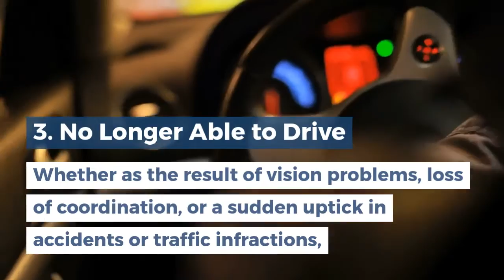When to Hire a Home Health Aide: 5 Signs to Watch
There are key situations where an aide is the right home care professional for a senior—or someone younger.

Home health aides bring the assistance needed when some circumstances arise, and can be hired temporarily or permanently. After an injury or diagnosis of a chronic condition, an aide can pick up medications and call to arrange appointments. They can help people with physical limitations get around their home; when memory issues, even in mild form, make everyday activities difficult; when someone showing signs of depression or isolation needs companionship; and when housekeeping, cooking and shopping for groceries is needed. With an aide performing these services for them, an individual can continue to live in their own home longer.

Call to discuss your needs and whether a home health aide is the right solution for someone close to you.